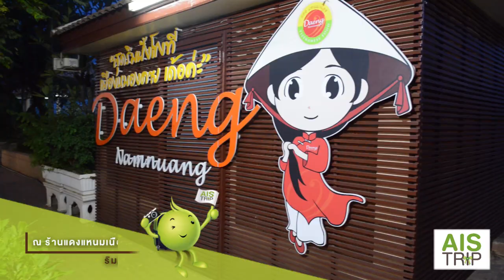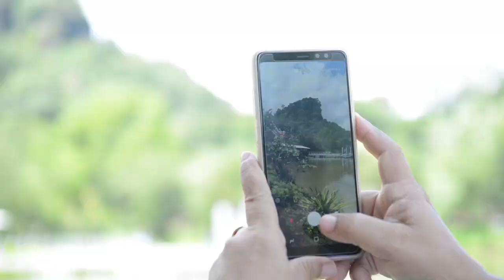AIS Trip อุดรธานี-บึงกาฬ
AIS Trip อุดรธานี-บึงกาฬ ดินแดนแห่งตำนาน อิสานตอนเหนือ เดินทาง 10-12 ส.ค.61 พาคุณถ่ายภาพมุมสูง และแบบพาโนรามา ที่หินสามวาฬ หินยักษ์ขนาดใหญ่รูปร่างคล้ายวาฬ จากนั้นล่องเรือชมความตระการตา ที่น้ำตกถ้ำพระ น้ำตกที่มีความยิ่งใหญ่ด้วยลานหินกว้าง ชมพระพุทธรูปไสยาสน์ ปางปรินิพพานที่ใหญ่ที่สุดในโลก แกะสลักด้วยหินอ่อนสีขาวอันงดงาม ที่วัดป่าภูก้อน

ร่วมสัมผัสประสบการณ์ท่องเที่ยวสุดพิเศษ ได้ที่